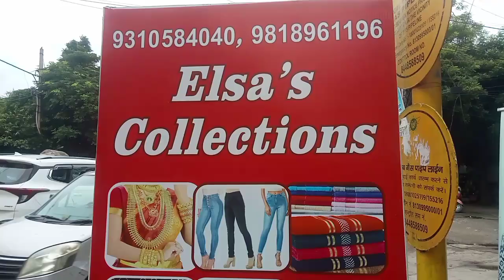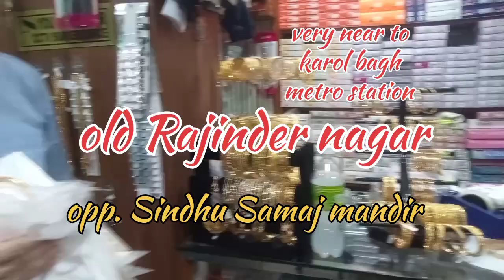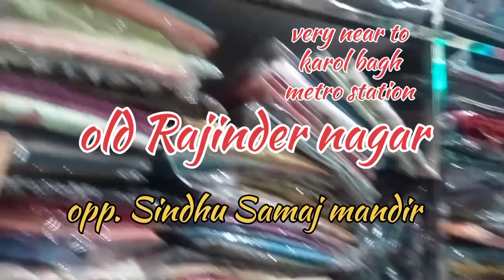Elsa'S Collections Delhi